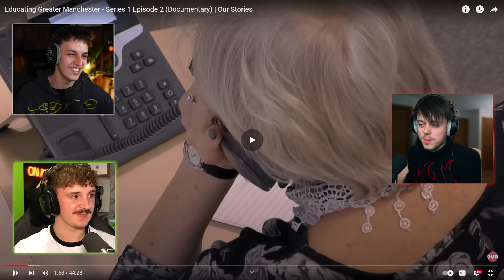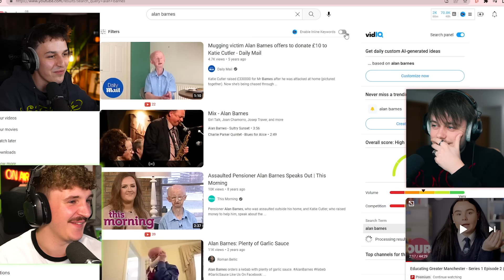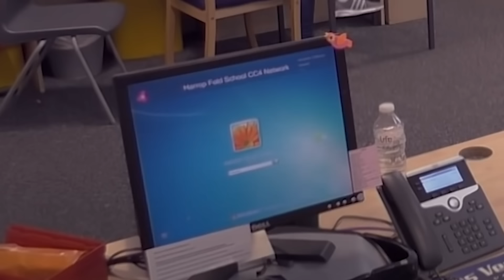We Watch EDUCATING MANCHESTER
We Watch EDUCATING MANCHESTER with ImAllexx, Lewis Buchan and Cam Kirkham. Watch our reaction to Educating Manchester, Educating Yorkshire and more!